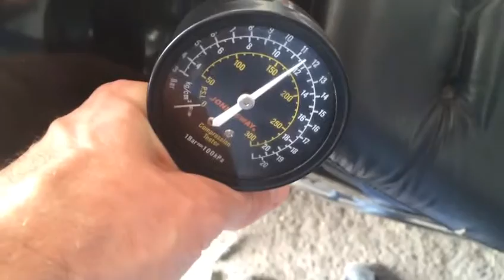Suzuki Intruder 800 (nmb11284)